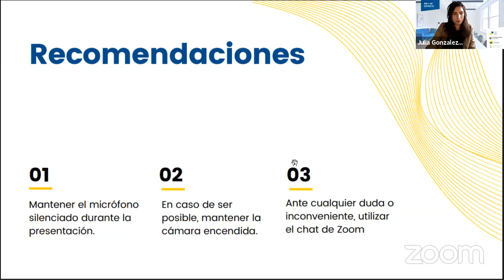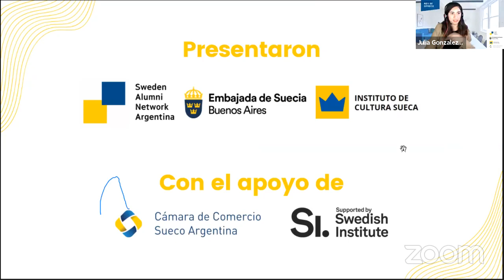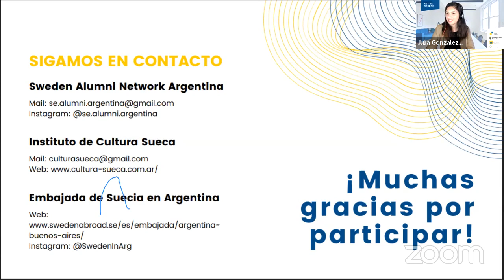Presentación del libro "Rey Se Ofrece" con Eduardo Berezán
Grabación de la transmisión en vivo de la presentación del libro "Rey se ofrece" de Ernesto Gontrán Castrillón y Eduardo Berezán.

0:00 Introducción
3:11 Embajada de Suecia en Buenos Aires - Diego Schulman
5:15 Editorial Saturn Förlag - Humberto López y Guerra
12:10 Instituto de Cultura Sueca - Ricardo Naidich
14:20 Presentación con Eduardo Berezán
36:50 Preguntas del público
1:10:56 Conclusiones de Eduardo Berezán
1:11:57 Cómo conseguir el libro
1:13:19 Cierre del evento

Agradecemos a los co-organizadores del evento, el Instituto de Cultura Sueca y a la Embajada de Suecia en Argentina. También agradecemos a la Cámara de Comercio Sueco Argentina y al Svenska Institutet.